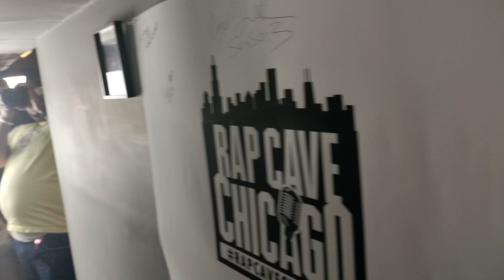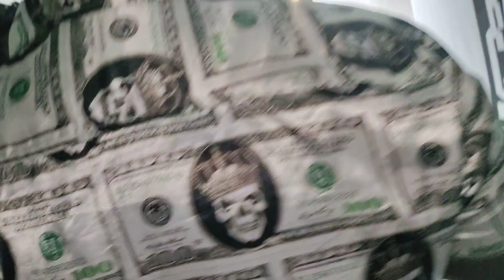Mr Payne solo dolo Hood report Rap Cave Chicago